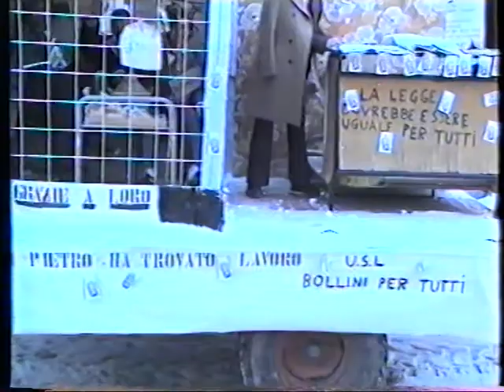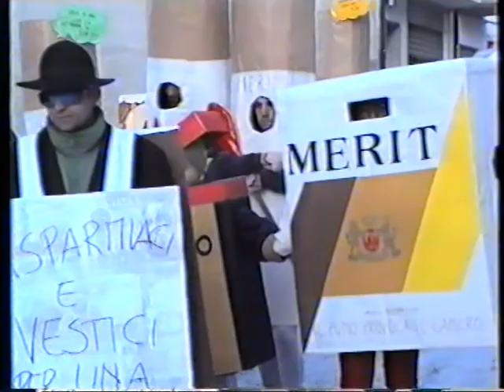CARNEVALE SATRIANESE 1993 Satriano di lucania Potenza Basilicata